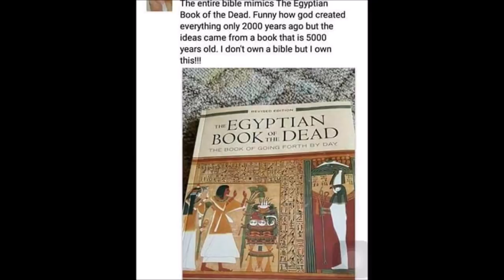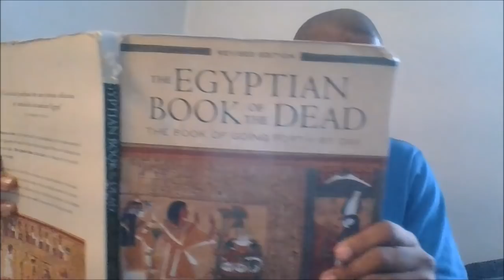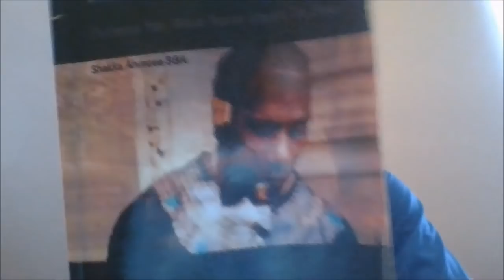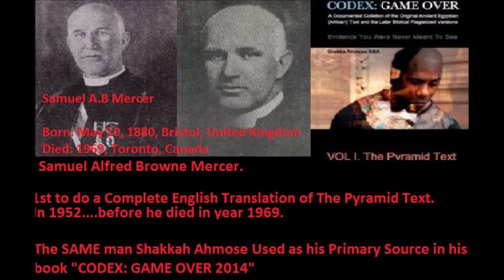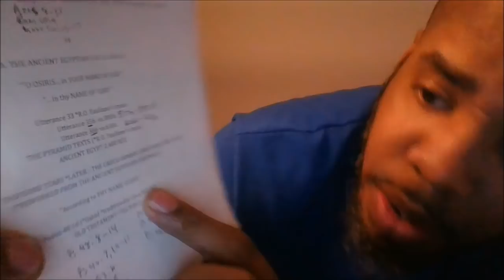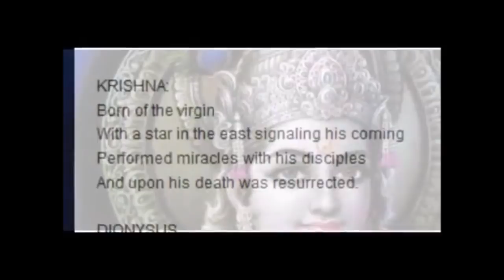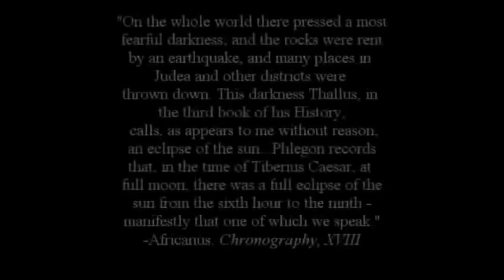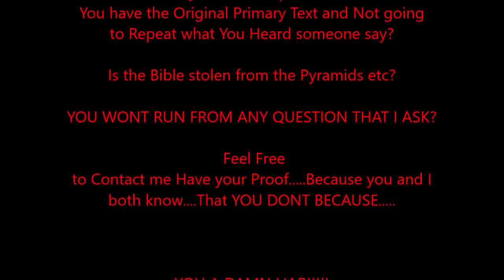Challenge to the Kemet and the (Egyptology) Community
Im Exposing Ray Hagins, Ashra Kwesi, Shaka Ahmose, Dr. Yosef Ben Yachannon, John G. Jackson and Many other so-called Black Master Teachers who taught on the Topic of Egypt.

Peter Joseph I exposed him as well He was the Man who put out that documentary Zeitgeist
In this short video we go into claims that they make about the bible...and I extend the Challenge to their followers or anyone who subscribe to this school of Thought or this way of thinking. along these lines. Those who follow the lies that Peter Joseph and his lying Group...put out in the documentary Zeitgeist.

IF you know someone who Follows these people or Teach these things that they have once taught...Please send them the video and PUT THE CHALLENGE ON THEM TO REFUTE EVERYTHING IN THIS VIDEO.

WHEN THEY WONT BE ABLE TO DO SO. SEND THEM THE DOCUMENTARIES THAT I DID CALLED...

KEMET VS THE BIBLE ON TRIAL.

I HAVE 3 OF THEM...AFTER THAT...TELL THEM TO REPENT AND KEEP THE COMMANDMENTS WITH THEIR FAITH IN CHRIST.

The Video clips you see in here are also clips from the documentary Kemet vs the Bible on Trial...Now gone head and DISLIKE The video because you mad and wont be able to refute it.

IM JUDAH MOSHE BEN YISRAEL. SHALOM

Kemet Vs The BIble on Trial Part One

Kemet Vs The Bible on Trial Part Two

Part Three is Banned so i put it on Google Drive